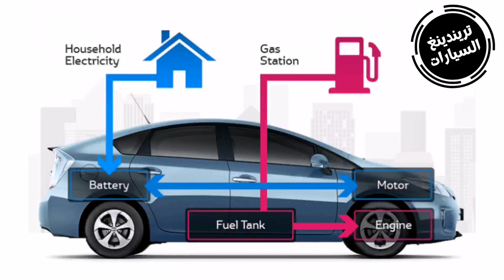تخفيضات ب 80 بالمئة على السيارات المستعملة اقل من 3 سنوات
تبنت لجنة المالية والميزانية بالمجلس الشعبي الوطني تعديالت تخص المادة 66
من مشروع قانون المالية لسنة 2023 خالل دراستها للمشروع، حيث تمثلت
هذه التعديالت في تخفيضات على مجموع مبلغ الحقوق الجمركية والرسوم على
السيارات المستوردة.

وحسب مصادر من قبة البرلمان، فإن
المادة 66 أخذت حيزا واسعا مـن نقاش
أعضاء لجنة المالية والميزانية والمتعلقة
باستيراد السيارات أقل من 3 سنوات ذات
محرك »ديزل«، حيث تم السماح فقط
باستيراد المركبات السياحية أقل من 3
سنوات المجهزة بمحرك بنزين، كهربائي،
هيدروجيني، هجين، بنزين - كهربائي،
بنزين - هيدروجيني، أو غاز البترول
المميع أو الغاز الطبيعي المضغوط أو القابلة
للتجهيز به والتي تستجيب النبعاثات الغاز
بها للتشريع والتنظيم المعمول به.
وفي ذات السياق، تبنت اللجنة المختصة
تخفيضات من مجموع مبلغ الحقوق الجمركية
والرسوم على السيارات المستوردة، حيث
أن التخفيضات تصل إلى 80 بالمائة بالنسبة
للسيارات الكهربائية، 50 بالمائة بالنسبة
للسيارات الهجينة »بنزين – كهرباء«،
وكذا 20 بالمائة بالنسبة للسيارات المشتغلة
بالبنزين.
كما أدرجت اللجنة التي يرأسها النائب
لخضر سالمي تعديال على المادة 65 المتعلقة
باستيراد العتاد الفالحي أقل من 5 سنوات،
ورفعـه إلى 7 سنوات، فيما تم تسجيل تعديل
على المادة 25 من مشروع قانون المالية
لسنة 2023 والمتمثل في إقرار زيادة في
الرسوم على المواد الكحولية.
ومن جهة أخرى، عدلت المادة 59
المتمثلة في إنشاء مساهمة التضامن لصندوق
التقاعد بنسبة 4 بالمائة والتي تقرر خفضها
إلى 2 بالمائة لصالح المواطنين، كما تقرر
إلغاء المادة 62 المتعلقة بـترخيص استيراد
بطاقات االئتمان البنكية الذكية ومكوناتها.